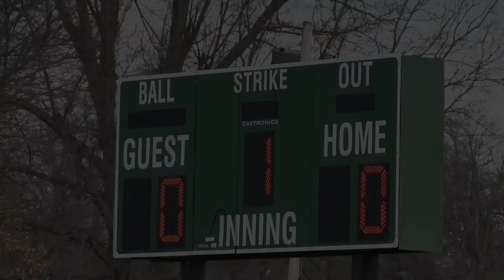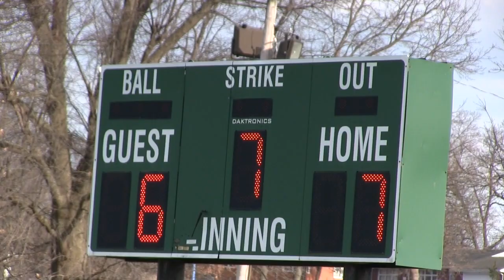Mt Vernon Lady Mountaineer Softball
Lady Mountaineer highlights from their game with Strafford at the 2019 MV Softball Tournament.